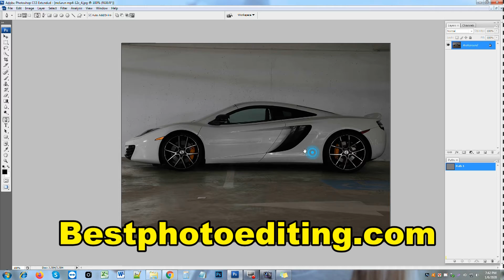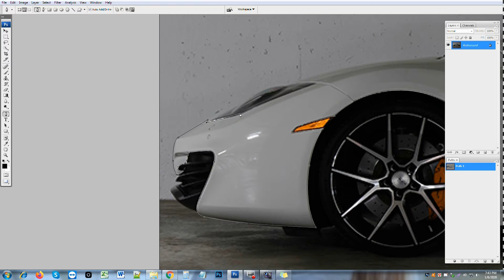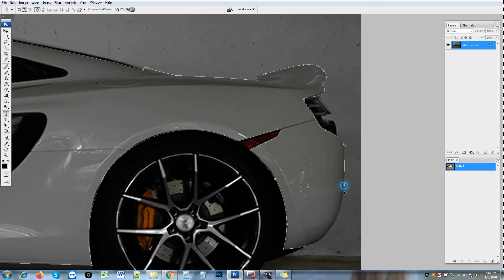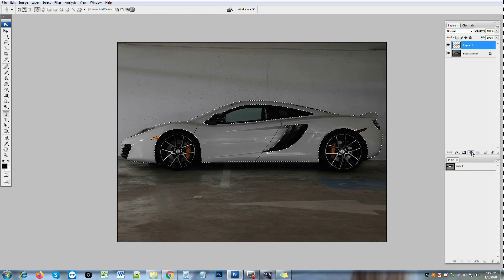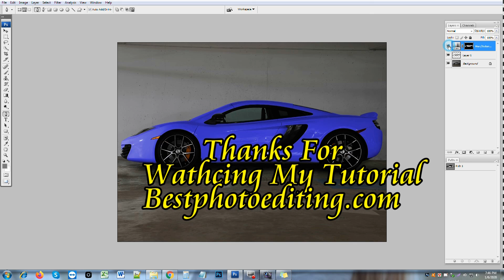How to Change Car Color Using Photoshop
Ecommerce and others product sellers require background remove services. When you’re browsing on a large scale e-commerce website such as Amazon, eBay, shopify have you noticed how clean and professional the product images are? It’s very rare to see a product photo with a background. So, if you’re setting up your new e-commerce website, you will want to be sure to present the best product photo editing possible to entice your customers into making a purchase at best photo editing.